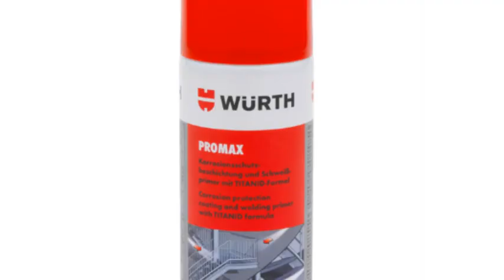Wurth Promax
Anti-corrosive coating and welding primer with TITANID formula.

Application
1. Due to the great variety of different applications and storage and processing conditions, we cannot guarantee a particular application result
2. Dust-dry after approx. 5–8 min.
3.  Touch-dry after approx. 1 hour.
4. Turn the can upside down and spray until the valve is empty after use.